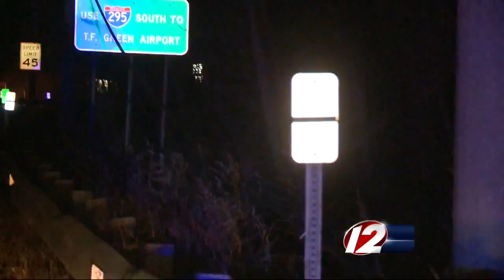Police ID man killed in North Smithfield crash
Police have identified the victim as Derek Davis, 44, of Leicester, Massachusetts.